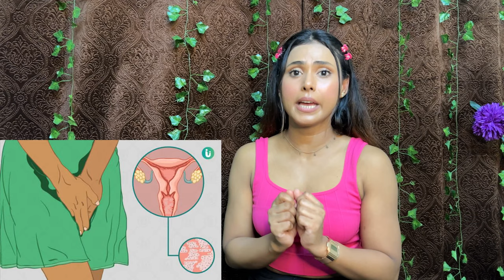Female Personal Full Body * HYGIENE *Tips 🌿|| 10 Tips Every Girl Should Follow ✨|| Samrin Naaz